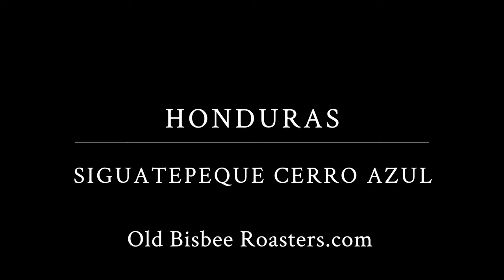Honduras Siguatepeque Cerro Azul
This is a special single-origin coffee from a growers' cooperative in the prime coffee growing region of Honduras, grown at high altitude in optimal conditions. You owe it to yourself to experience this lovely and delicious coffee. I know we are loving it here!